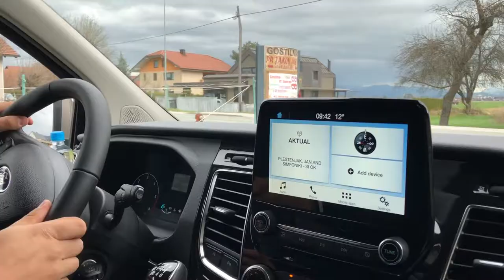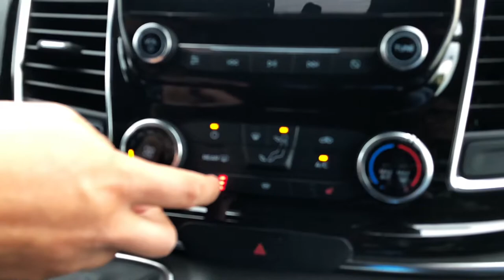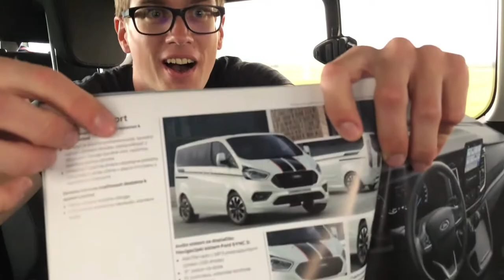Ford Tourneo Custom